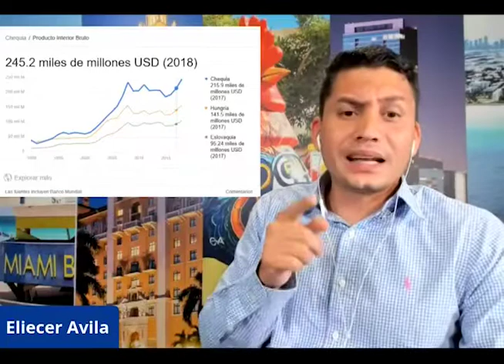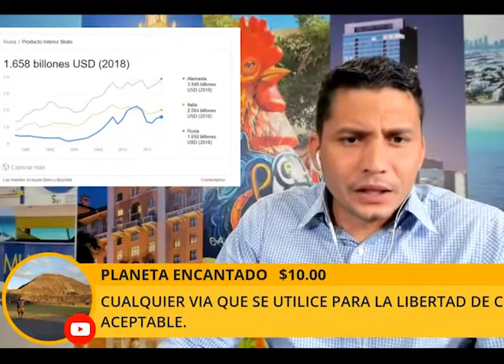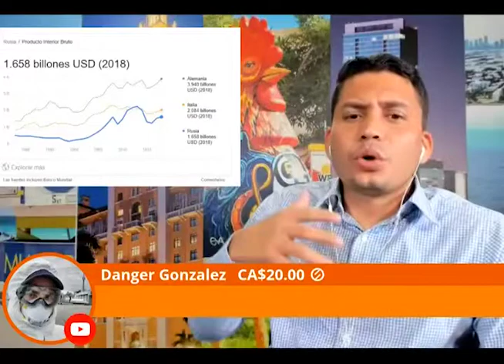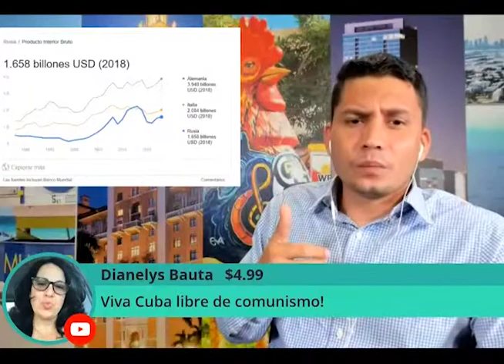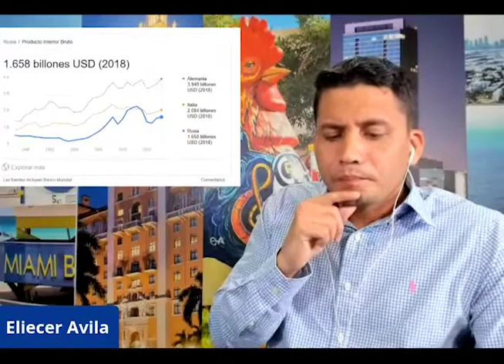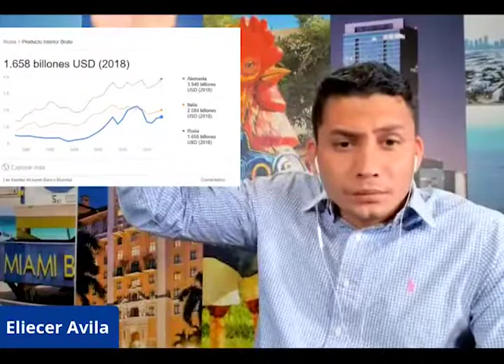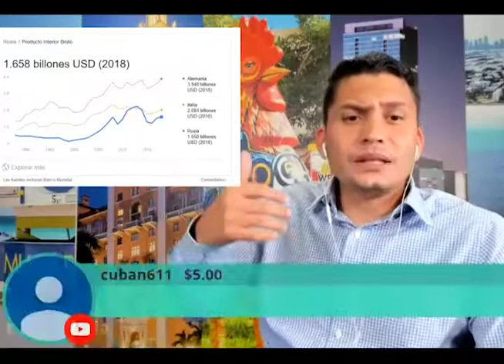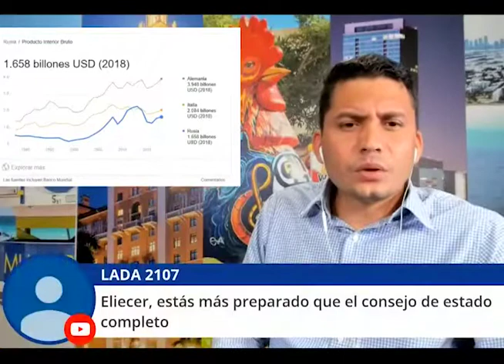Siete veces mas producen hoy los países Europeos en capitalismo que cuando eran socialistas.